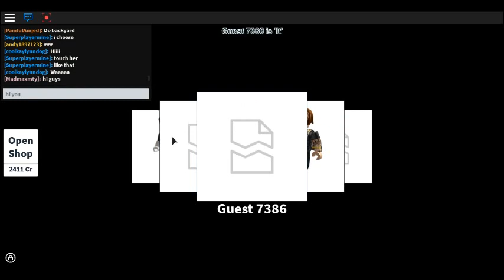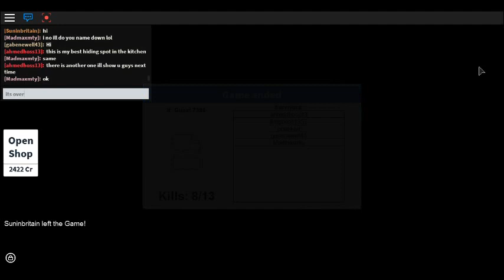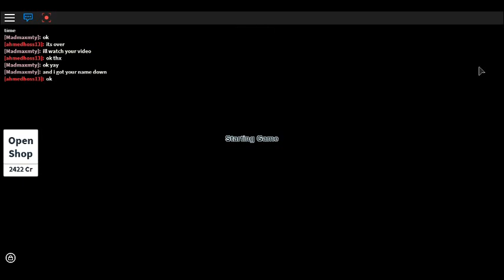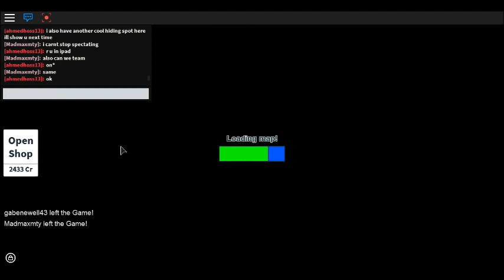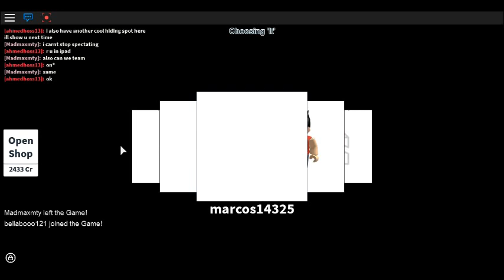Roblox best hiding spots in hide and seek extreme 2015 (PART2)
this is the second part of me playing hide and seek extreme in roblox